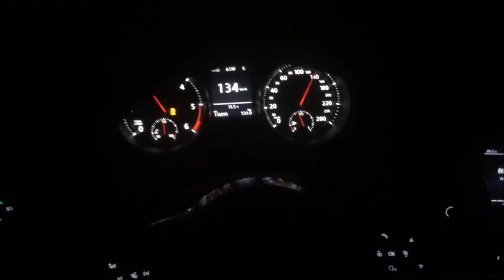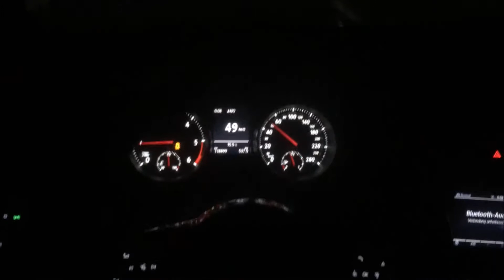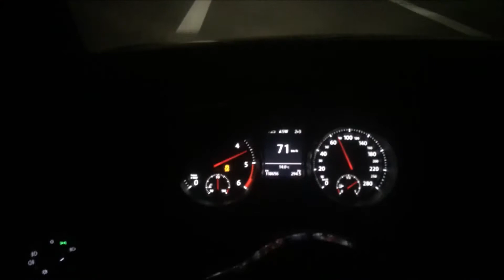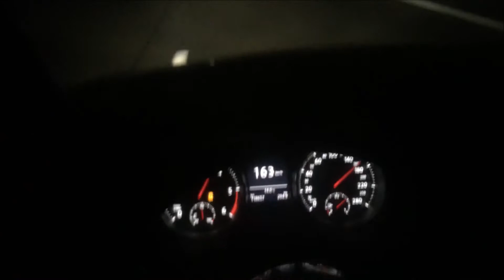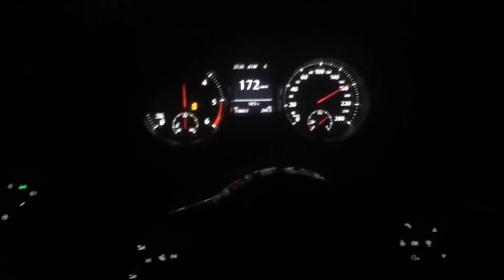Vw Golf 7 gtd 2.0 tdi 184ps 0-100 Esp off Vw Golf 7 gtd 184ps 0-200 Vw Golf 7 gtd 184ps acceleration